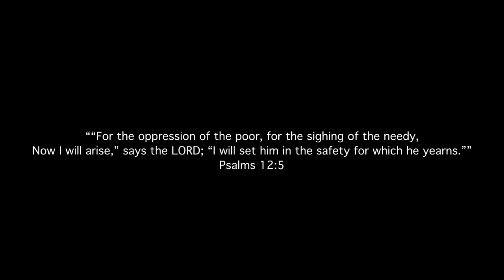Family Day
National Guard from Ellington Field